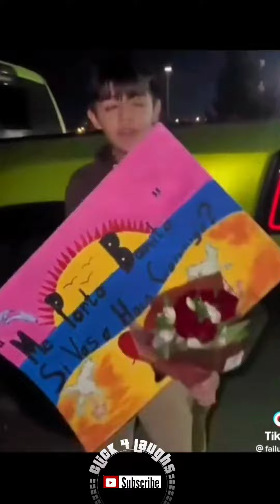WATCH FOR CACTUS 🤣🤩 RANDOM AND FUNNY #69 🤣🤩😍🤣